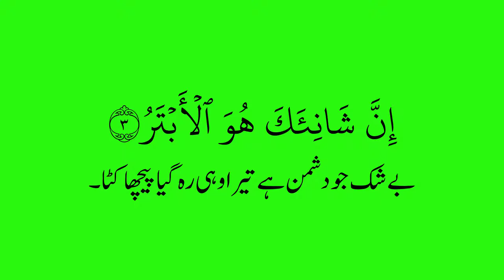Surah-Al-Kosar||سورہ کوثر ||greenscreen || No copyright ||Ready Read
سورہ کوثر
آپ کی سہولت کے پیش نظر یہ وڈیوں کاپی رائٹ فری اور گرین سکرین پر بنائٰی گئی تاکہ آپ جیسے چاہے اسے استعمال  کرسکتے ہیں اس وڈیوں کی خاص بات یہ ہے کہ سورہ کوثر کا ایک مستند تفسیر سے اخذ کیا گیا ہے۔
نوٹ: اگر آپ کو فونٹ سائز یا رنگ سے کوئی بھی مسئلہ ہو تو کمنٹ میں بتاسکتے ہیں  حتی الامکان میری کوشش یہی ہوگی کہ وڈیوں کو بہتر سے بہتر تر بنایا جاسکے۔
I will try my best to make the videos as good as possible.
Surah-Al-Kosar
I am on Facebook.
I am on Instagram.